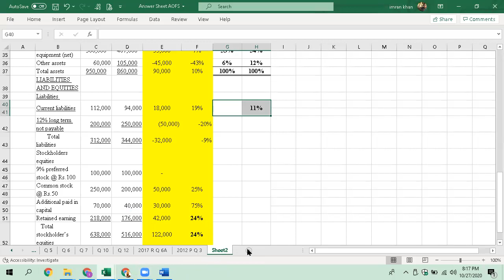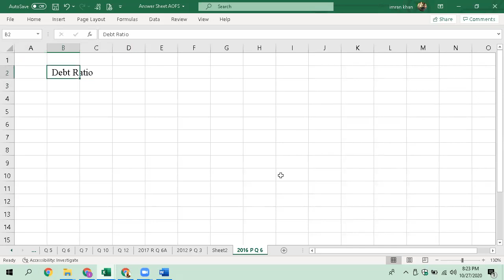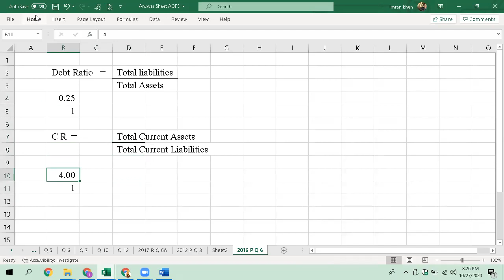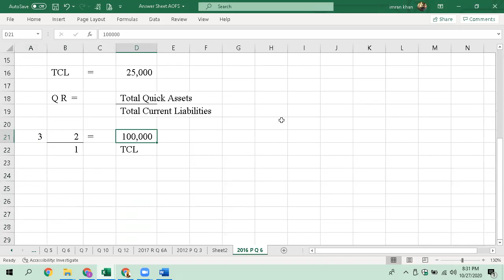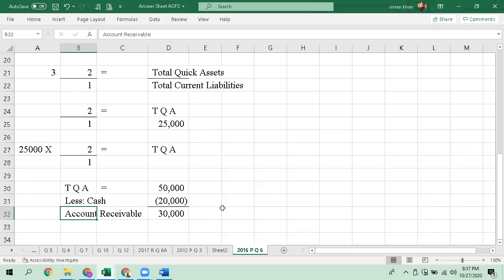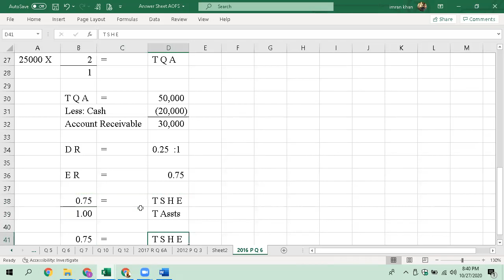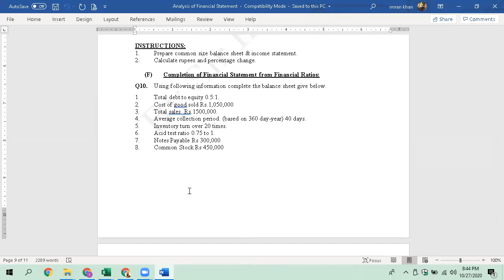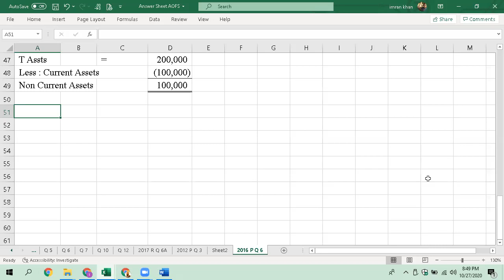Lecture 07 B com Private Advance Financial Accounting -27-10 Analysis of financial statements-A